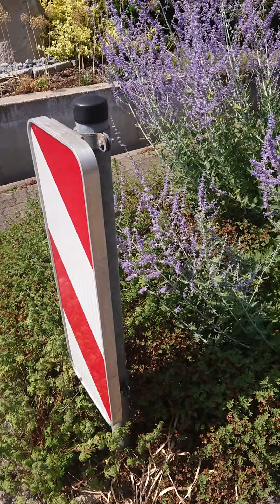Insektenschutz Stadt Karlsruhe - geht doch, wieso nicht überall?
Was können wir im Insektenschutz besser machen